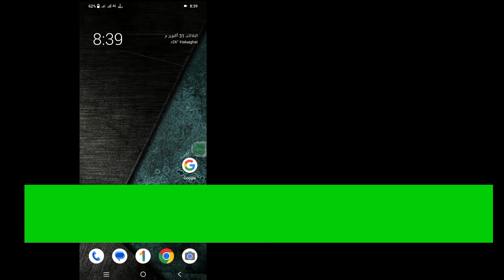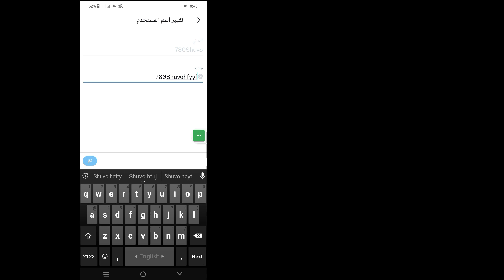كيفية تغيير اسم مستخدم X (Twitter) (تحديث 2023) | تغيير اسم المستخدم على حساب X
كيفية تغيير اسم مستخدم X (تويتر) (تحديث 2023) | تغيير اسم المستخدم على حساب X

 مرحبا الرجال
 سأوضح لك في هذا الفيديو كيفية تغيير اسم مستخدم X (Twitter) (تحديث 2023) | تغيير اسم المستخدم على حساب X

 كيفية تغيير اسم مستخدم X (Twitter) (تحديث 2023) هل أنت من مستخدمي الأجهزة المحمولة iOS وAndroid وiPhone؟  ثم اتبع الخطوات التالية
 تأكد سريعًا من تحديث تطبيقات X (Twitter) من خلال فتح حساب x، وانقر فوق صورة الملف الشخصي، وانتقل إلى مقاعد x، ثم انقر فوق مقاعد الحساب، ثم انقر فوق اسم المستخدم، وبهذه الطريقة يمكنك تغيير اسم مستخدم X (Twitter).  شكرا لك❤️

إذا كان لديك أي سؤال، فاسمح لي بالتعليق عليه أدناه.

     🙏🙏من فضلك🙏🙏
     👍👍أعجبني👍👍
     👉👉تعليق👉👉
     🔔🔔الاشتراك🔔🔔